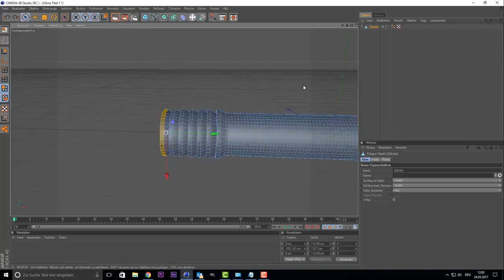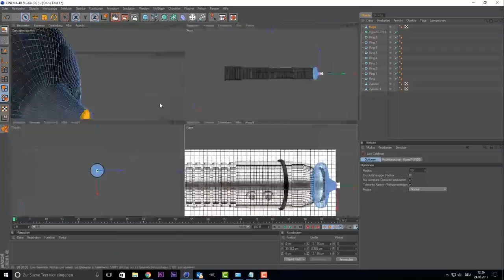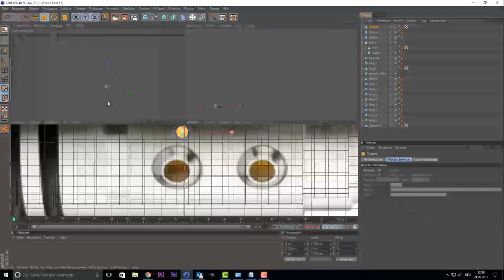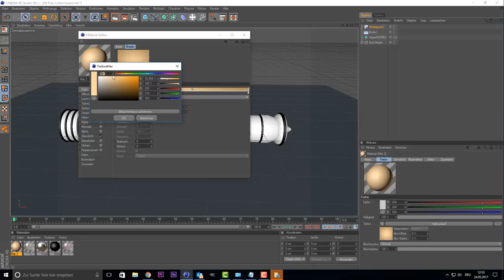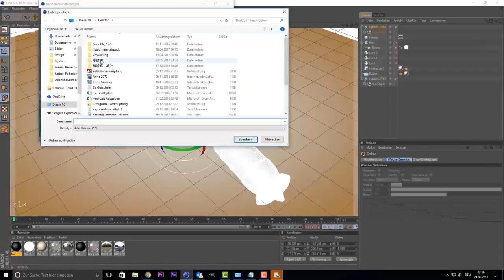Cinema 4D SpeedArt - Kit Fisto Lichtschwert